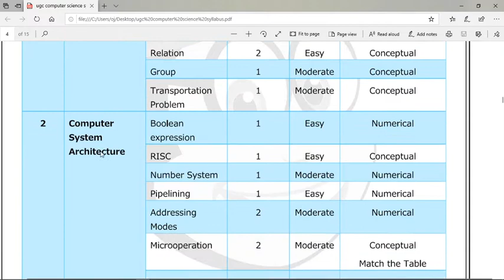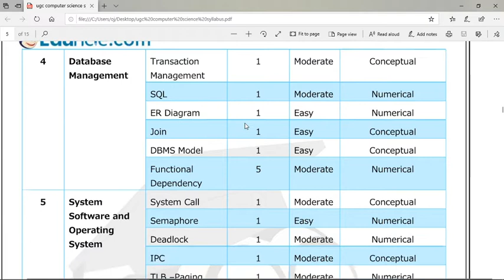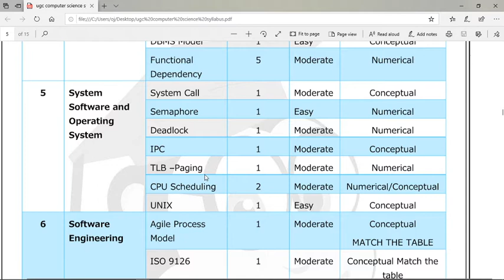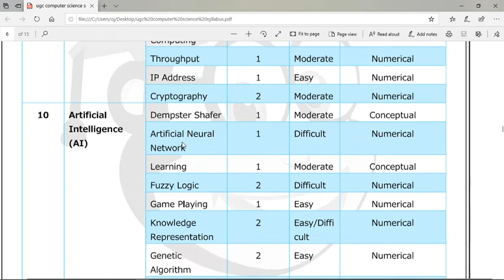NET EXAM SYLLABUS COMPUTER SCIENCE 2ND PAPER NTA UGC EXAM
2ND PAPER COMPUTER SCIENCE NTA UGC EXAM SYLLABUS \

COMPLTETE NUMBERING DETAIL OF UGC NET COMPUTER SCIENCE QUESTION